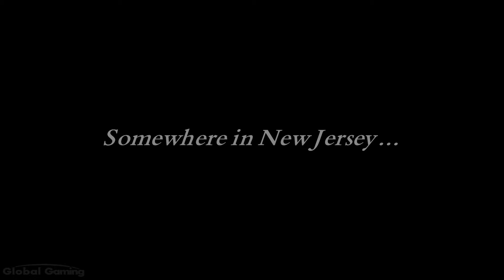Trollhunters: Defenders of Arcadia - FULL GAME walkthrough | Longplay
Trollhunters: Defenders of Arcadia is an action video game based on the animated movie "Trollhunters", developed by WayForward and published by Outright Games in 2020. In the game, players take on the role of Jim Lake Jr., the main character from the series, who is tasked with defending the town of Arcadia Oaks from various magical threats.
0:00:00 Level 1 Arcadia Oaks
0:26:18 Level 2 Geode Caverns
0:40:32 Level 3 Canal Bridge
0:50:22 Level 4 Darklands
1:24:19 Level 5 Akiridion-5
1:54:18 Level 6 Time-pocalypse
2:19:52 Level 7 Castle Morgana

Developer: WayForward
Publisher: Outright Games
Platforms: PC, PS4, XB1
Release Date: 2020
Genre: Action